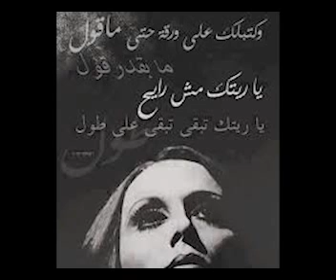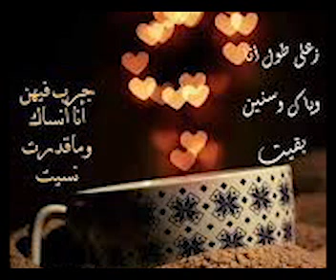زعلي طول انا وياك "فيروز"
فيروز و فنجان قهوه
          فيروزيات الصباح و المساء